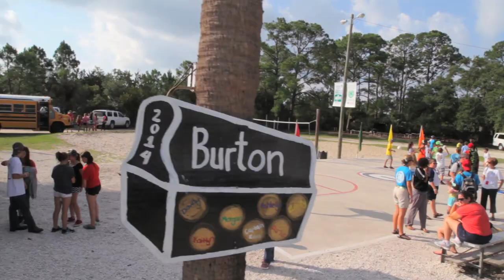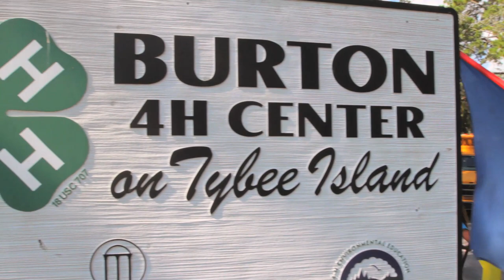4 H Junior Camp YouTube 1080P HD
4h Junior Camp At The Burton 4H Center